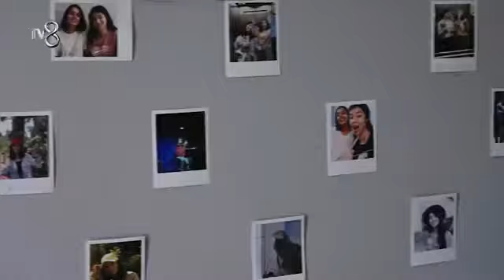İrem Dönmez - Her Yerde Sen | O Ses Türkiye